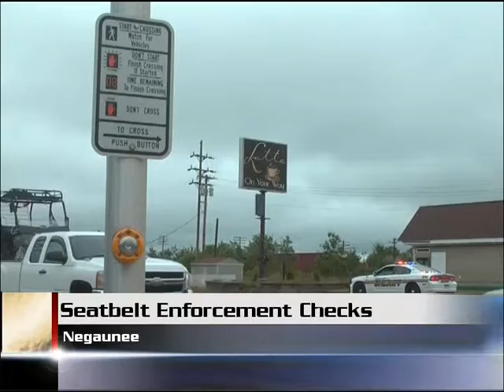Marquette County police agencies participating in seat belt checks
The Marquette County Sheriff's Department is teaming up with other local police agencies to make sure drivers are wearing their seat belts.